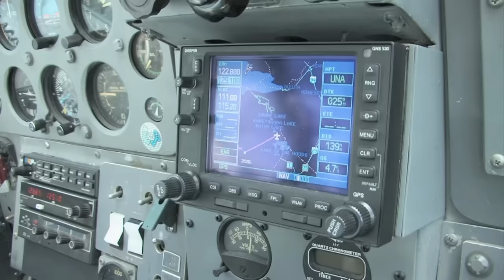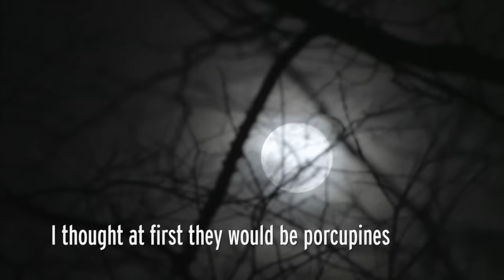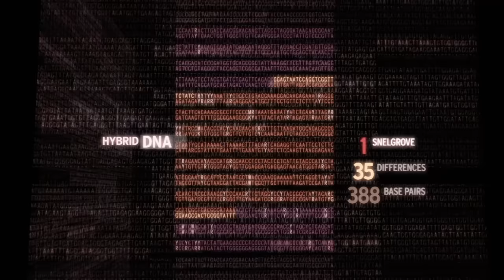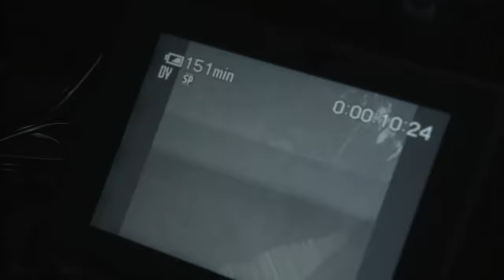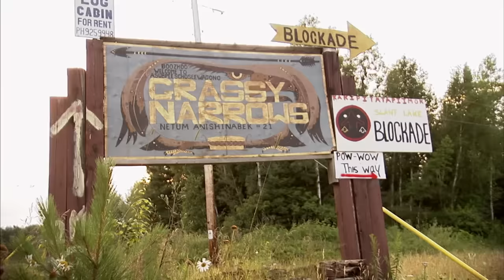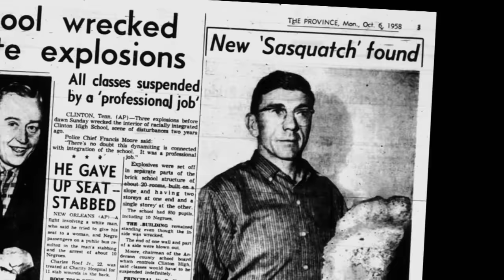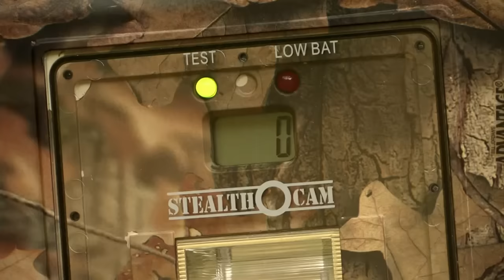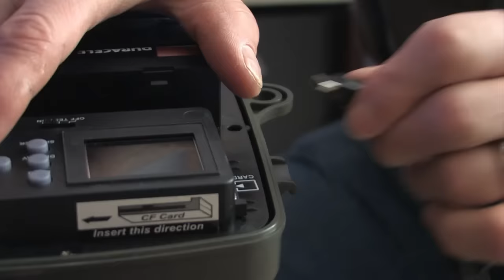3 TIMES BIGFOOT WAS CAUGHT ON CAMERA *Marathon* | MonsterQuest | The UnXplained Zone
Episode #1 - 00;00 - SASQUATCH ATTACK
Episode #2 - 44:34 - SASQUATCH ATTACK II
Episode #3 - 1:29:28 - BIGFOOT